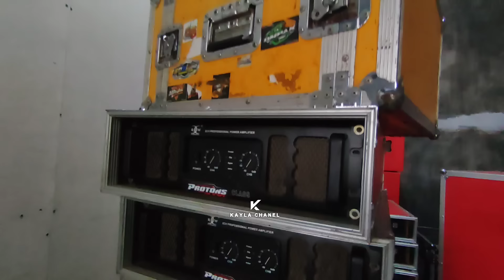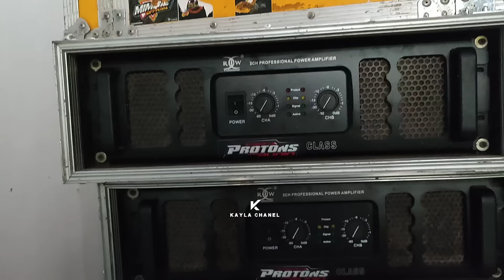GREBEK MARKAS PROTONS AUDIO JEMBER YANG BARU KALI INI PINDAH LOKASI DAN PENUH KEJUTAN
GREBEK MARKAS PROTONS AUDIO YANG BARU KALI INI PINDAH LOKASI DI ALAMAT DUKU MENCEK SUKORAMBI JEMBER JADI MARKAS YG LAMA ITU SUDAH TIDAK DI TEMPATI LAGI
PROTONS AUDIO TERBARU
MARKAS PROTONS TERBARU
CEK SOUND SUMBERSEWU
PERSIAPAN SUMBERSEWU
MAS TONO PROTONS